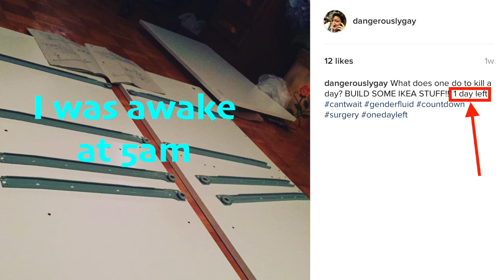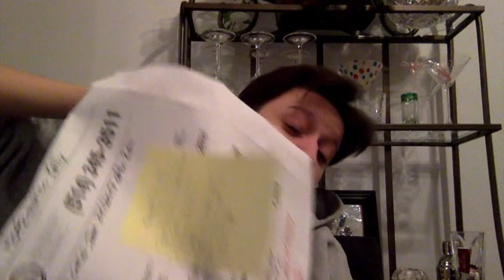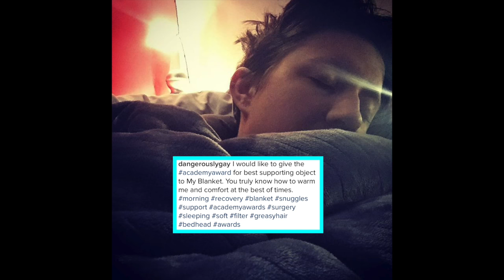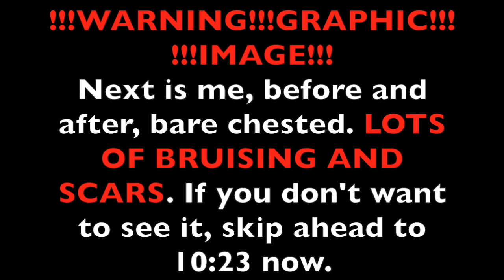Boob Surgery~Before and After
Don't miss out on updates and sub!
Kelly

~~~SOCIALS~~~